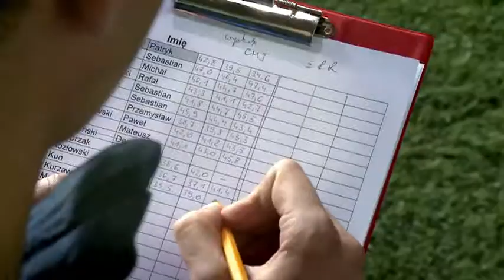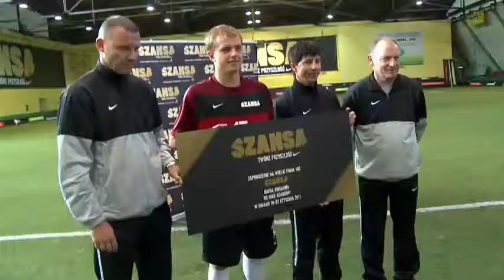The Chance Trials Poland